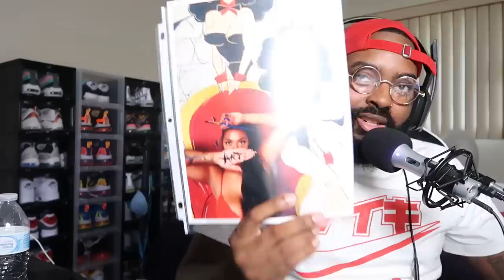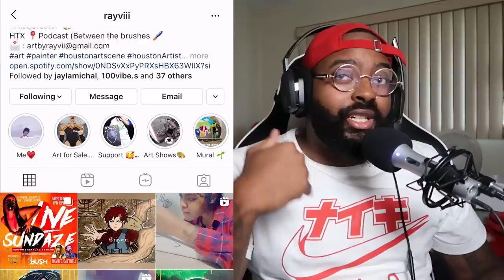Roman Reigns embracing his heel persona (Reaction)